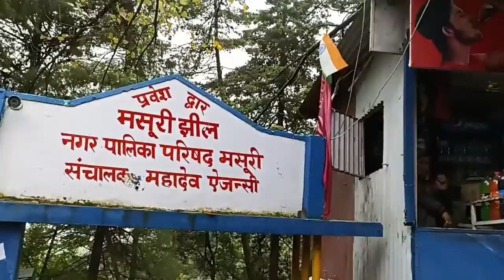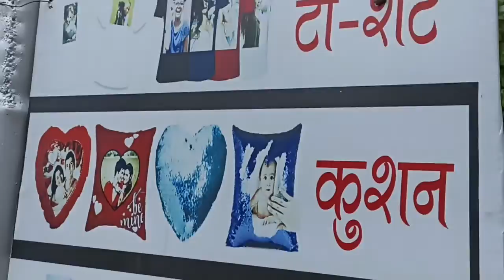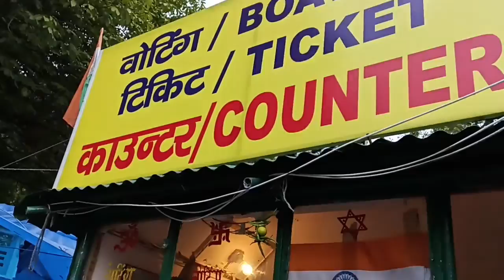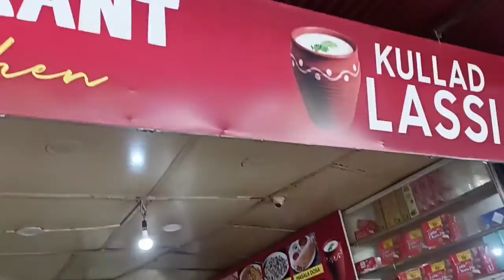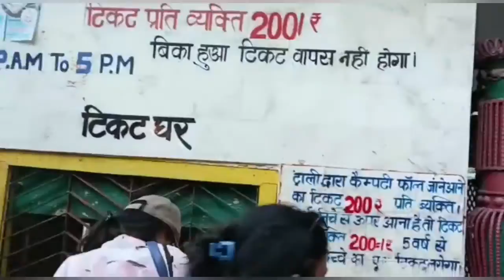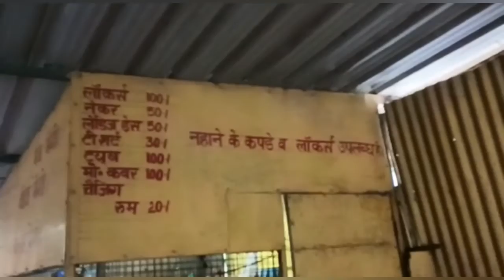||👉mussoorie jheel 🏞 and kampty fall⛲ visit today 🥰|| आज तो🌩 बारिश☔🌂💦 छोड़ ही नही रहा है😍||